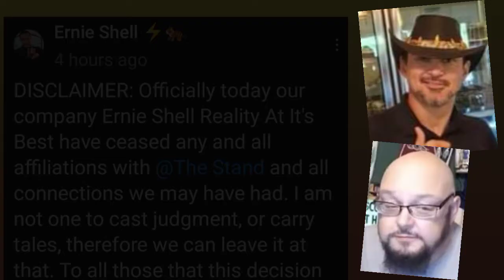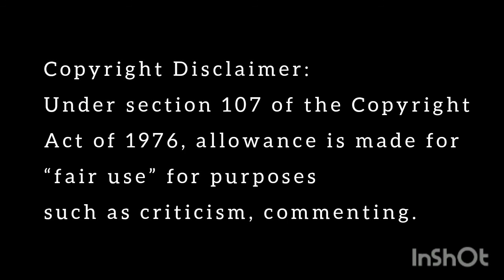Ernie Shell is DONE